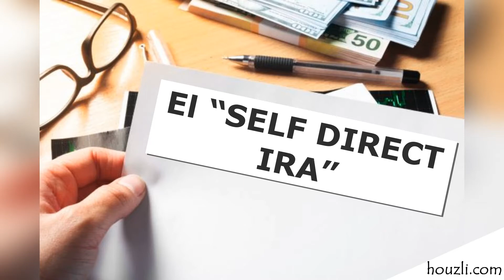Sin Dinero? Sin Problema. Invierte En Bienes Raíces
¿No tienes dinero para pagar el anticipo?

 ¿Necesita mucho dinero para invertir en bienes raíces?

 La respuesta corta es no.  La respuesta más larga es más compleja.  Existen numerosas estrategias que los inversores utilizan para invertir en bienes raíces sin tener mucho efectivo.  También Se pueden hacer algunos tratos sin usar dinero, ¡punto!

 Aquí encontrará algunas estrategias para financiar sus ofertas inmobiliarias, pero si desea información más detallada, conéctate con nosotros.

Veamos algunos consejos, ideas y estrategias para invertir en bienes raíces utilizando el dinero de otras personas (OPM).

 El “SELF DIRECT IRA”
 El préstamo se basa principalmente en el valor de la propiedad.
 Duración más corta (debido en 6–36 meses)
 Interés superior al normal (8–15 por ciento)
 Puntos de préstamo altos (tarifas para obtener el préstamo)
 Muchos de estos prestamistas no requieren verificación de ingresos
 no requieren referencias de crédito
 No aparece en su informe de crédito personal
 El hard money a menudo puede hacer el desembolso en días
 Los prestamistas hard money entienden cuando la propiedad necesita trabajo de rehabilitación
 El hard money puede ser beneficioso para los préstamos a corto plazo en ciertas situaciones, pero muchos inversores que han utilizado hard money se han encontrado en situaciones difíciles cuando se agota plazo.  Use el hard money con precaución, asegurándose de tener múltiples estrategias de salida antes de tomar el préstamo.

 Dinero privado el dinero privado es similar al hard money en muchos aspectos, pero generalmente se puede distinguir debido a la relación entre el prestamista y el prestatario.

Asociaciones: abordamos brevemente el uso de socios en el capítulo 4, pero lo que no cubrimos es su capacidad para ayudarlo a financiar un acuerdo.
 Los socios de renta variable asumen un riesgo mayor que un prestamista privado, pero a cambio, tienen el potencial de ganar mucho más si la inversión es exitosa.  Además, a diferencia de los préstamos privados, la inversión del socio de capital no está garantizada por una hipoteca o pagaré.  En cambio, está asegurado por un acuerdo operativo entre los socios.